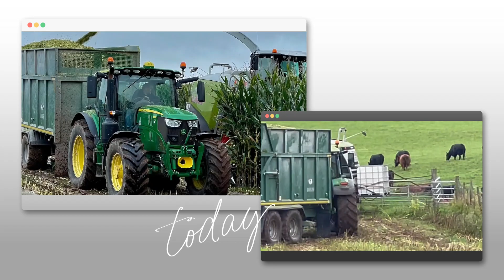G Rae Agri Maize Last Loads gtritchie5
It was lovely when the Hare ran towards me in the Maize Field:)